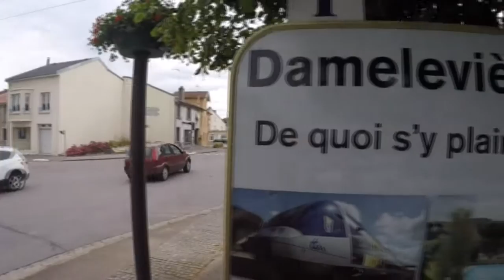La clé des gens Alain Meignien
Alain Meignien est un ancien cheminot devenu sculpteur sur fer. Rencontre informelle et souriante chez lui à Damelevières (54)
La clé des gens : portraits positifs et belles rencontres !